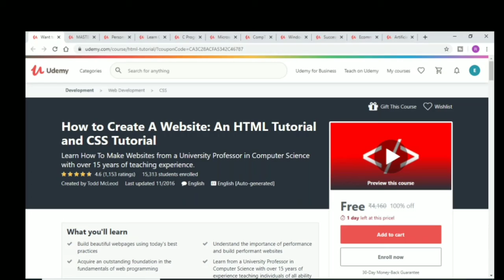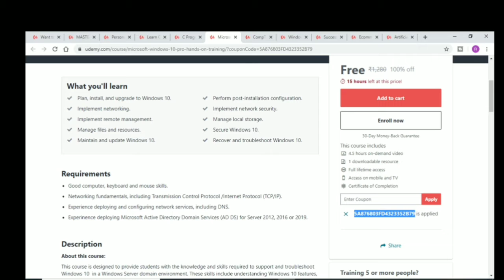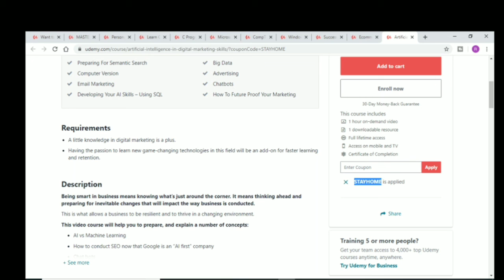Udemy Premium courses for free | Top Udemy Paid Courses For Free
Get paid Udemy courses for free with lifetime access and certificates.

Free Udemy Paid Course 4